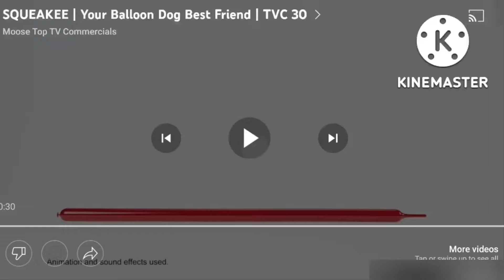Squeakee The Balloon Dog Ad (2015 - UK)